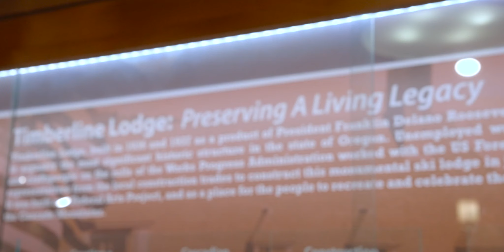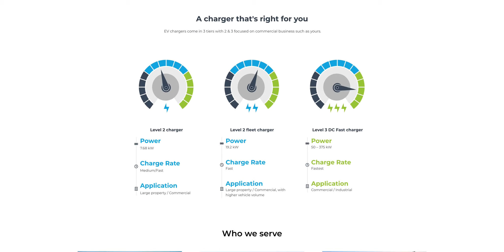EV Charging for Timberline Lodge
"Timberline is a National Historic Landmark for the people. We are champions of preservation — it's in our ethos, and it's in our DNA of what we do. So moving forward, you have to take care of how you practice preservation."

 - Kyle Heddy, Corporate Social Responsibility Manager, Timberline Lodge

For Timberline Lodge & Ski Resort, a nationally renowned and historic ski destination, striking a balance between preservation and innovation is crucial when adopting sustainability technologies. While pursuing upgrades that support environmental protection is essential, it is equally important to implement these changes in a way that preserves the park's rich historical legacy.

See the story behind the newly developed EV charging solution and how we helped their team design and install a system durable enough for the mountain elements using FLO EV Charging Core+ chargers, while capitalizing on valuable rebates provided through Portland General Electric & Oregon Department of Transportation programs.